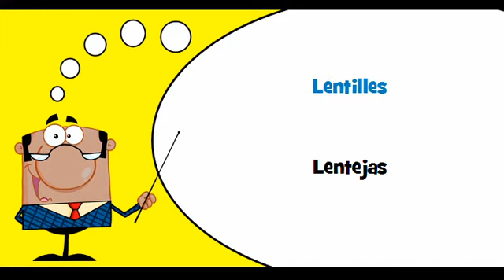VOCABULAIRE FRANÇAIS ESPAGNOL # Thème = Pommes de terre et légumes secs